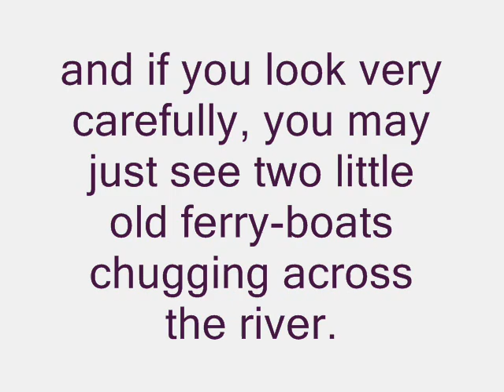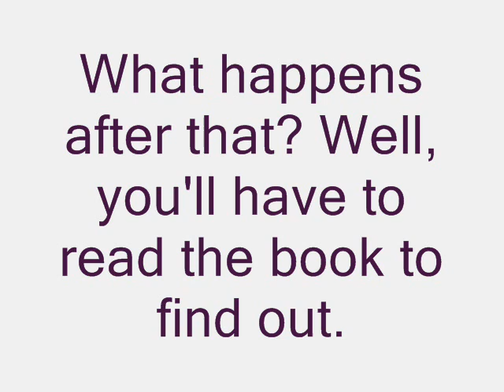Freda and Fernando on the River Tagus trailer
Children's bilingual (English and Portuguese) book
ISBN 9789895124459